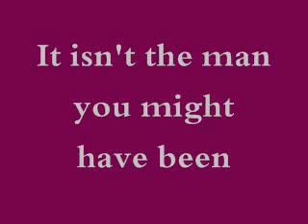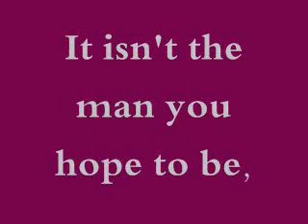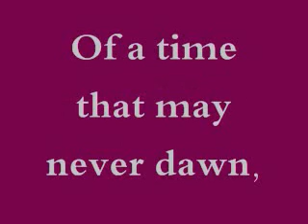The Man You Are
Carpe Diem - Sieze the day. Now is the time to be a man.the "Zero Hour"-Rubicon.